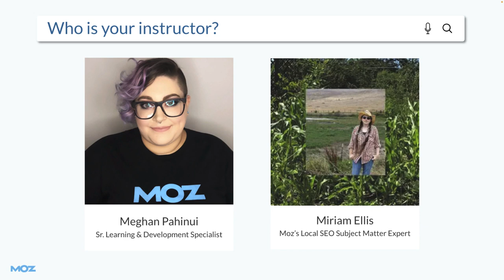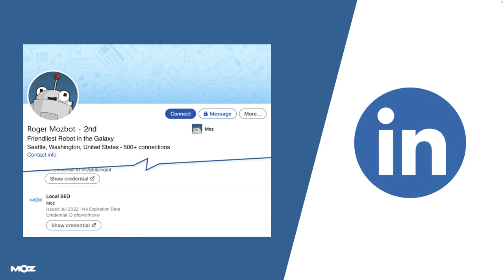The Local SEO Certification from Moz Academy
SEO pros - Would you love to take on multi-location, hybrid, or general brick-and-mortar clients ... but aren't sure if you're qualified to practice local search? 🙋🏽‍♀️

The Local SEO Certification from Moz Academy can help!